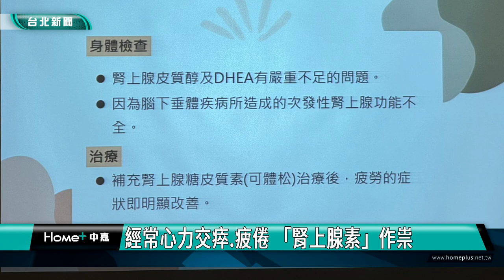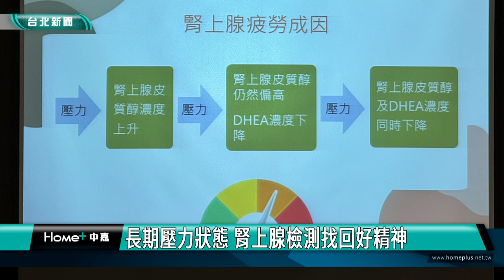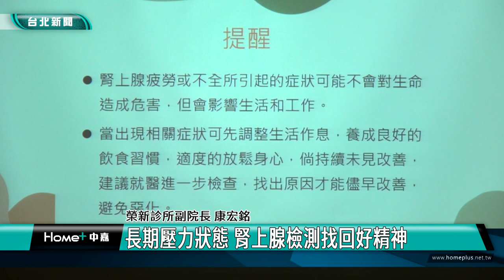緩解壓力|腎上腺素|經常心力交瘁 疲倦 「腎上腺素」作祟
經常心力交瘁.疲倦 「腎上腺素」作祟
長期壓力狀態 腎上腺檢測找回好精神

經常有頭暈、煩躁、心力交瘁的感覺，有時候不是心理因素，而是身體機能出問題了！有醫師門診發現，腎上腺皮質醇及DHEA不足，會導致疲勞症狀發生，只要適時配合調整，身心狀態就能變得更好。

一位68歲女性近兩個月來總感覺很疲倦，出門不久就想回家休息，遇到生活瑣事也備感煩躁，平常做的運動現在也力不從心，經過就診才發現腎上腺皮質醇及DHEA明顯偏低，門診醫師發現跟患者長期累積的壓力有關，當腎上腺賀爾蒙持續升高，會對人體造成許多傷害，就像是橡皮筋拉久了也會疲乏。

腎上腺皮質醇又稱為壓力賀爾蒙，用來幫助人體應對生理或心理重大事件，不過一直處於高壓狀態未緩解，最終導致皮質醇與DHEA耗竭，就會開始疲倦、心力交瘁，做什麼事都力不從心。

其實這個時候很多人會求助身心科，但也許透過簡單的抽血檢查就能發現，皮質醇與DHEA是否異樣，透過補充腎上腺糖皮質素和鹽皮質素及DHEA，就可以逐漸恢復正常身心狀態。